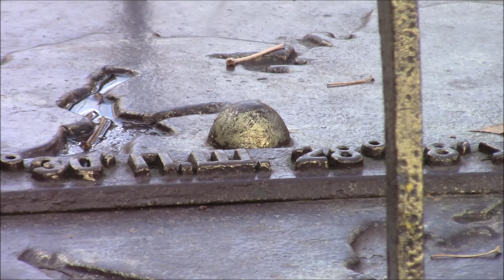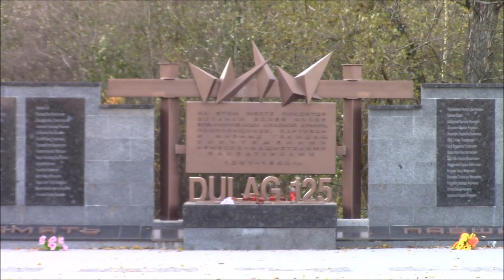One of the oldest Belarusian cities - Polotsk 🇧🇾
I will take you around Polotsk that is regarded as "the city of all Belarusian cities", was the first independent "Belarusian" state and suffered greatly in II. world war.